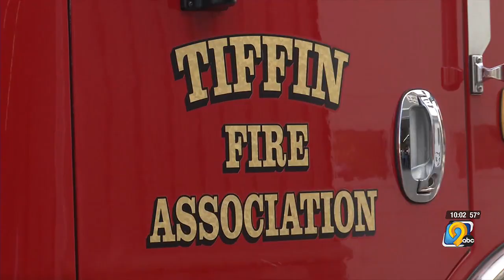Iowa woman thanks first responders who saved her life after car accident